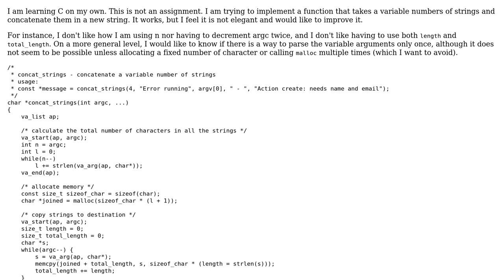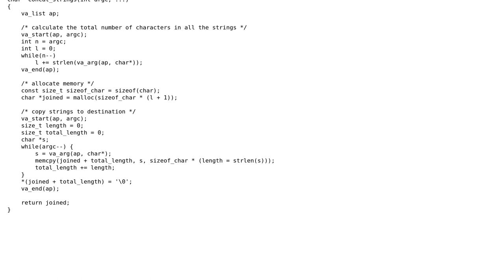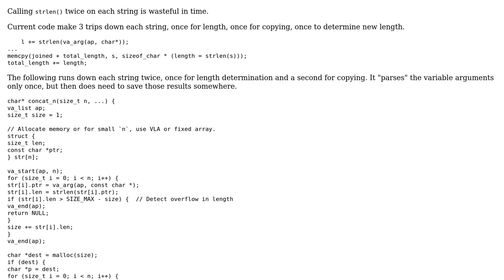Code Review: Concatenate variable number of strings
With thanks & praise to God, and with thanks to the many people who have made this project possible! | Content (except music & images) licensed under CC BY-SA | Music | Images & others | With thanks to user Lezard user Jamal user chux - Reinstate Monica and the Stack Exchange Network Trademarks are property of their respective owners. You are responsible for your own actions.